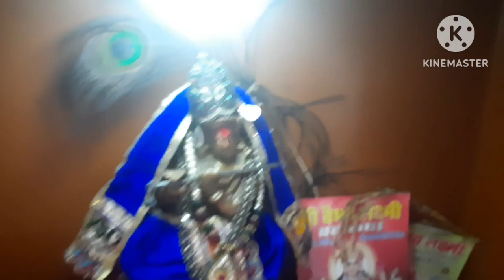What is this | Eid er dine ki karlam | kotha theke ei gach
bangla vlog
Eid er dine ki karlam
Bengali vlog
kotha theke ei gach ashlo
Rita's vlog15
the life of rita
My bengali vlog rita
bengali vlogger